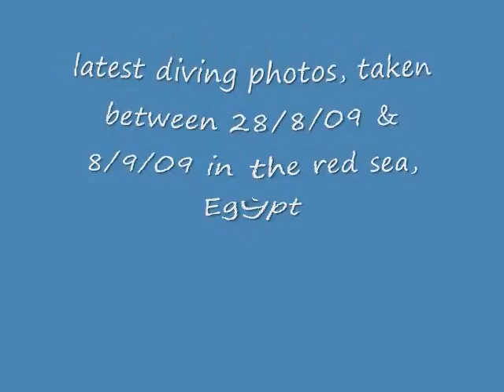diving photos 28 8 09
scuba diving photos at ras mohammed in egypt, these were put together using windows movie maker, so speakers on